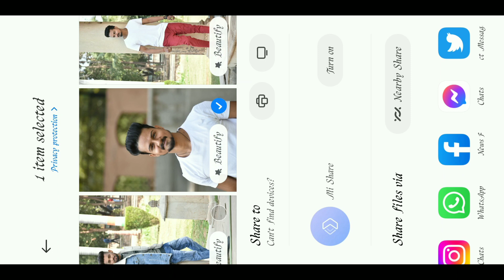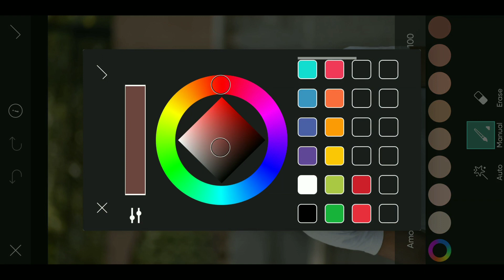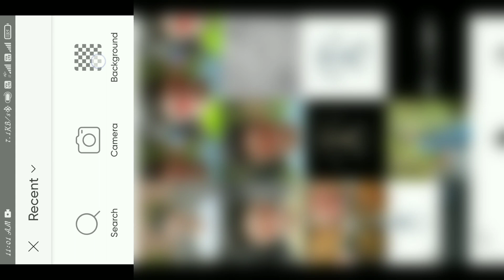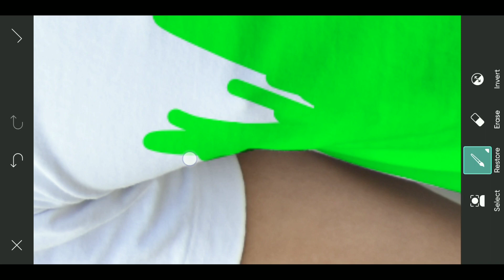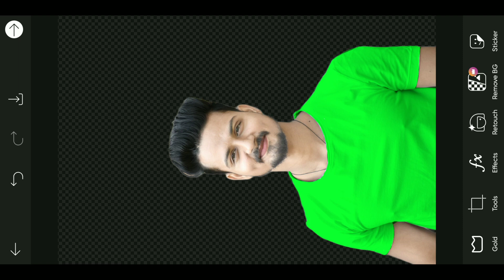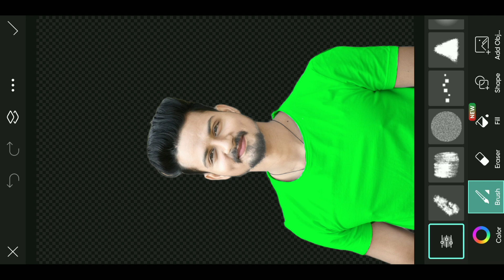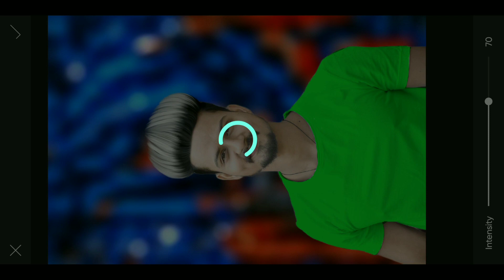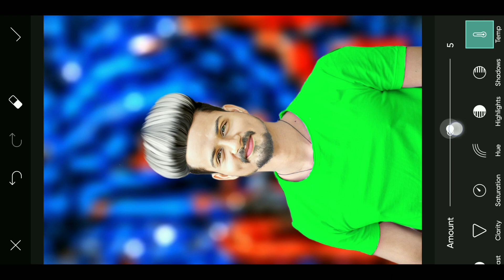PicsArt photo editing background change | PicsArt photo editing kaise kare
SK KANNO EDITING ZONE

1. Photo editing PicsArt
2. PicsArt Tutorial
3. PicsArt photo editing
4. Lightroom photo editing
5. Autodesk photo editing
6. Snapseed photo editing
7. Editing Tutorial
8. Photo editing
9. photo editing
10. snapseed photo editing
11. editing
12. snapseed editing
13. picsart photo editing
14. skin smooth photo editing
15. photo editing app
16. photo editing apps
17. best photo editing
18. lightroom photo editing
19. photo
20. photo edit
21. new photo editing
22. picsart editing
23. online photo editing
24. photo editing online
25. oil pant photo editing
26. top photo editing apps
27. photo editing tutorial
28. oil paint photo editing
29. trending photo editing
30. photo editing snapseed